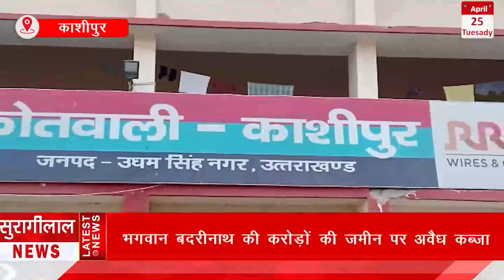KASHIPUR BULLETIN || काशीपुर के मुख्य समाचार ||25-04-2023 || सुरागीलाल न्यूज़ चैनल